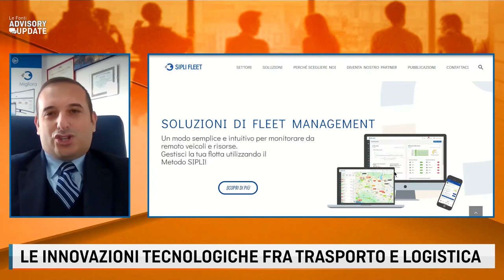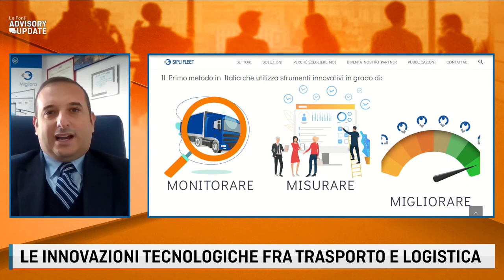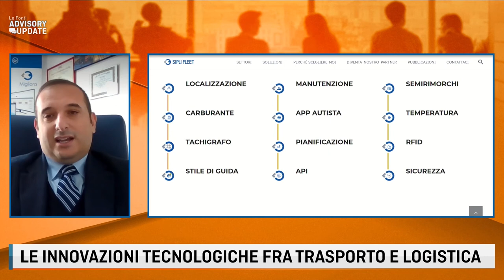Advisory Update LE INNOVAZIONI TECNOLOGICHE FRA TRASPORTO E LOGISTICA con Emanuele Cefalo 11-12-20